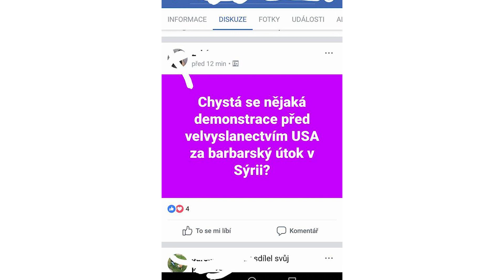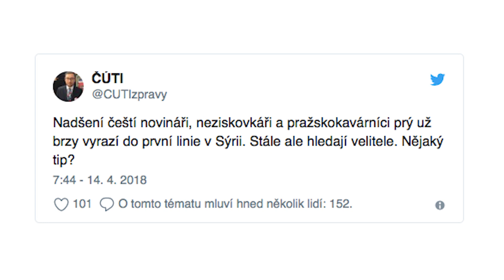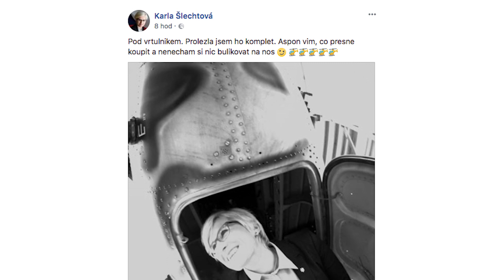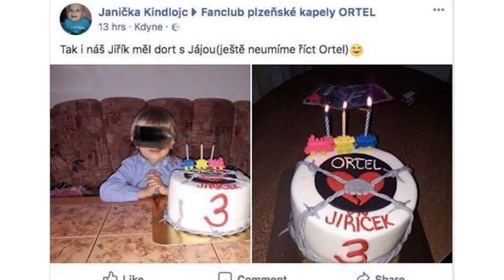SOCKY: Ovčáčkovi dáme facku, pro děti máme kouzelnou školku s Ortelem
Mohou mít džíny těsně obepínající rozkrok Dalibora Jandy něco společného s nejnovější výzvou Tomia Okamury? Ve světě Socek ano! V satirickém pořadu Dominika Vršanského si odbyl premiéru Jiří Ovčáček, naopak Kateřina Brožová končí. A Tamara Klusová kojí.

iDNES.cz idnescz iDNES cz idnes.cz idnes iDNES Zprávy Kraje Sport Kultura Ekonomika Krimi Názory Rozstřel Zahraniční Bydlení Technet Ona Revue Auto Blog Cestování Finance Hobby Hry Mobil Video Xman Speciály Socky Módní policie Společnost Rungo.cz MF DNES Mobil.cz Reality.iDNES.cz JobDNES.cz Playtvakcz Rajče.net Automodul.cz Jízdní řády TV program Počasí